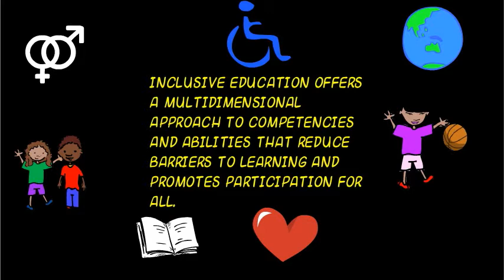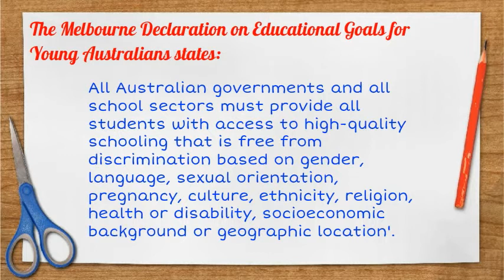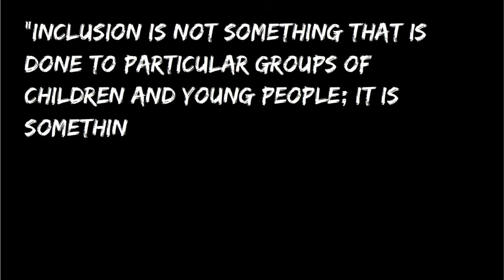EDB004 inclusive education - visual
References:

Ministerial Council on Education, Employment, Training and Youth Affairs. 2008. Melbourne Declaration on Educational Goals for Young Australians. Canberra

Australian Curriculum, Assessment And Reporting Authority, 2014.

Carrington, Suzanne, and Jude MacArthur. Teaching In Inclusive School Communities. Milton, Qld.: John Wiley, 2013.

Irisproject.eu,. 'IRIS Info'. N.p., 2015. Web. 22 Mar. 2015.